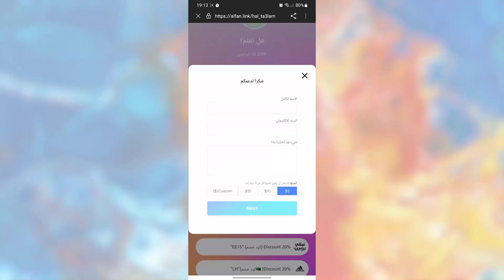أمهر وأبرع العمال في العالم إسترخي واستمتع بمشاهدتهم! الجزء الثاني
الاتصال أو الدعم والإعلان مع مجموعة قنوات هل تعلم قم بزيارة الرابط :
مرحبا بكم، من الأشياء التي يمتاز بها عصرنا الحالي هي السرعة، ولكن ان تكون عامل ويمتاز عملك بالروعة والدقة، فهذا امر رائع ، ولكن الأفضل من هذا انك تعمل بأدوات بسيطة وتنجنز اعمال قد لاتنجزها الألات بهذه السرعة والدقة، وفي هذا المقطع سنعرض لكم أمهر و أبرع العمال في العالم إسترخي واستمتع بمشاهدتهم!